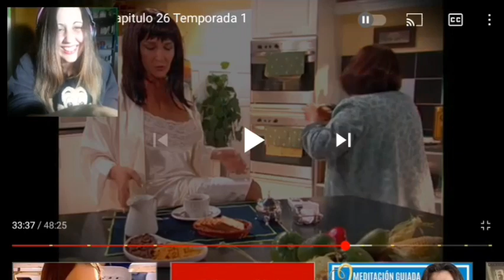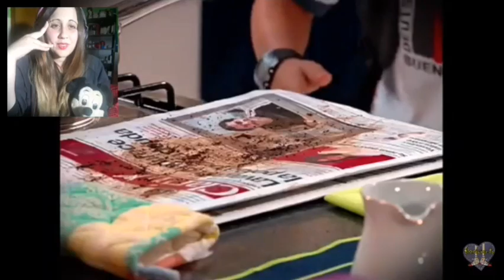Roberta y Tomás se escapan 😮y se van ¿Luján?🤔 | Reviviendo Floricienta | Capítulo 26 | [Parte 2]